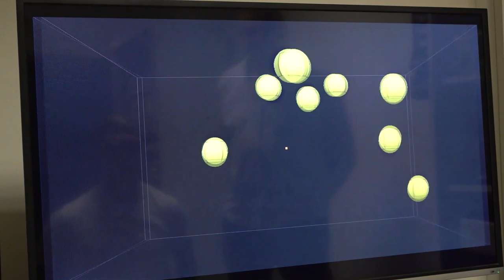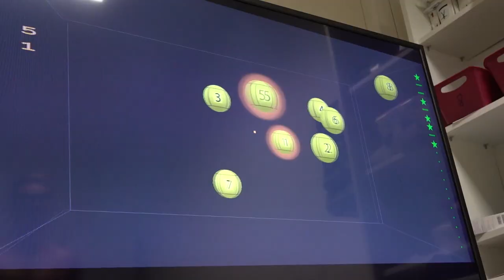Entraînement | Neurotracker, travail de la vision de jeu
La saison 2020/21 approche à grand pas, les joueurs de l’Estac sont à fond dans la préparation. En marge des terrains, ils disposent de plusieurs outils pour être au sommet lors du retour à compétition. Aujourd’hui, zoom sur le neurotracker, un outil de travail cognitif dont le but est d’améliorer les réflexes et la vision du jeu 😎⚽